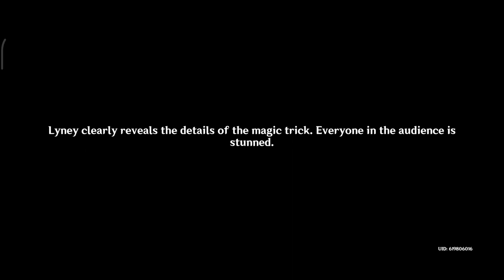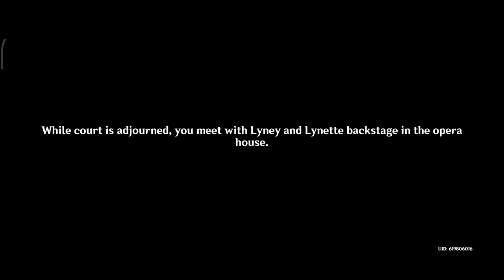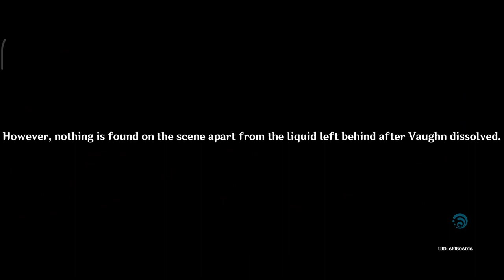[Archon Quest] Chapter IV: Act I - Prelude of Blancheur and Noirceur 3 - Genshin Impact 4.0